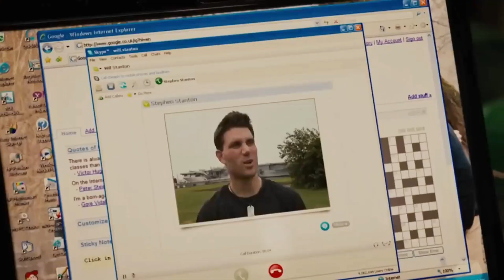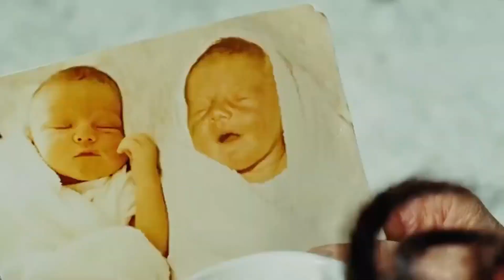The Dark Is Rising 2023 | Epic Fantasy Adventure Movie | Official Film Experience | Movie Recap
Welcome to the official movie experience of "The Seeker: The Dark Is Rising"! Join us on an epic journey filled with fantasy, adventure, and a battle against darkness. Based on the popular novel by Susan Cooper, this thrilling film follows the young protagonist, Will Stanton, as he discovers his destiny as the last of the Seekers. Armed with magical powers, Will must confront ancient forces and prevent the rise of the dark. Get ready for a visually stunning and action-packed movie that will transport you to a world of magic and mystery.

Credits:
Images and footage Source:  20th Century Fox
Directed by  David L. Cunningham
Produced by  Marc Platt
Edited by  Geoffrey Rowland, Eric A. Sears